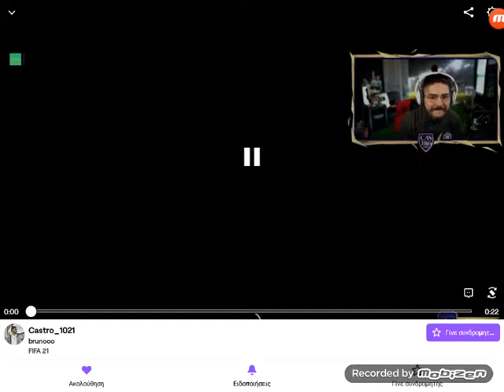CASTRO PACKS BRUNO FERNANDES TOTY!!!!